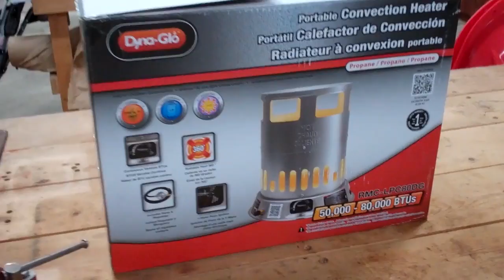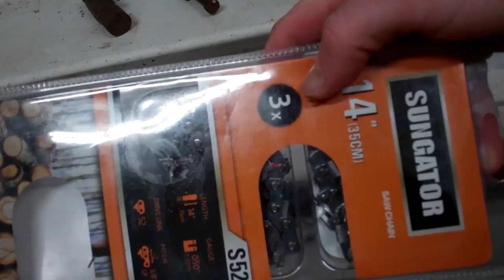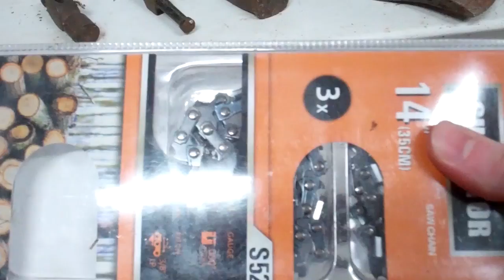Plowing first snow with Kubota, cleaning up the woods - Ep. 100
I use the Kubota B2601 to clear 6.5" of fresh snow from our first "Real" snow this year in Michigan. Once all that melts, I'm able to get into the woods and use the Echo CS-310 chainsaw to trim trees and continue cleaning up the forest.

Shot with a Flip UltraHD video camera.